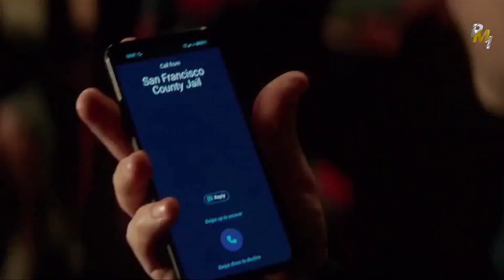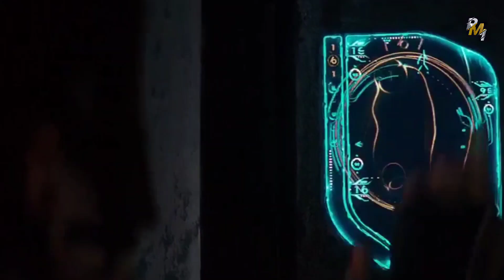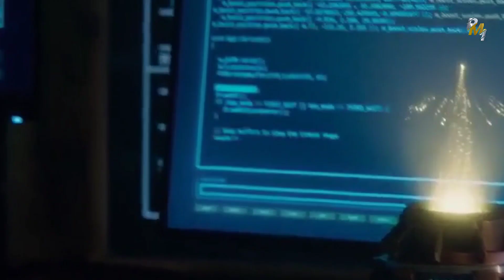SEORANG ILMUWAN MEMBUAT KERAJAAN KARENA DITAHAN DAN DI ASINGKAN BERTAHUN-TAHUN DI ALAM QUANTUM‼️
Alur cerita film Ant-Man and the Wasp Quantumania